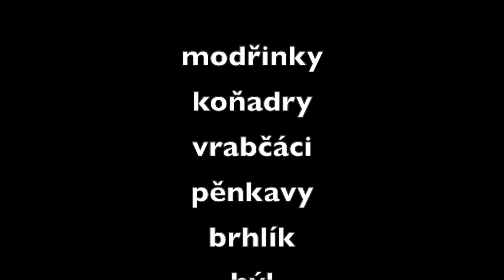Vichr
Přírodní živel, zahradní inventář, ptáčci a my